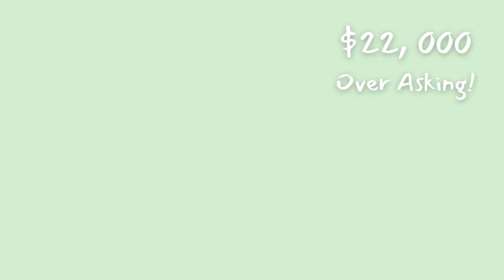30 SOLD Video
2959 Turners Meadow SOLD 6*6*22